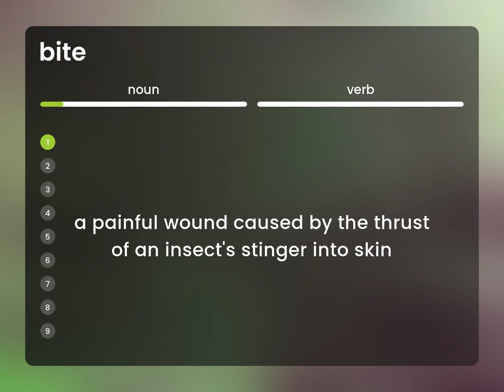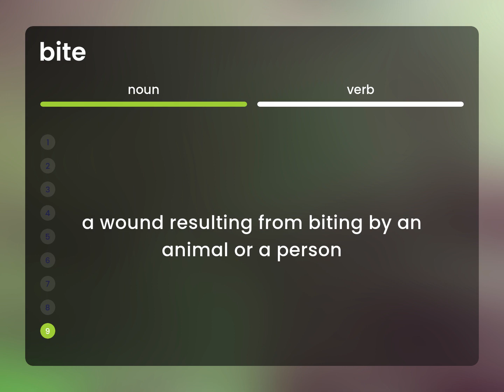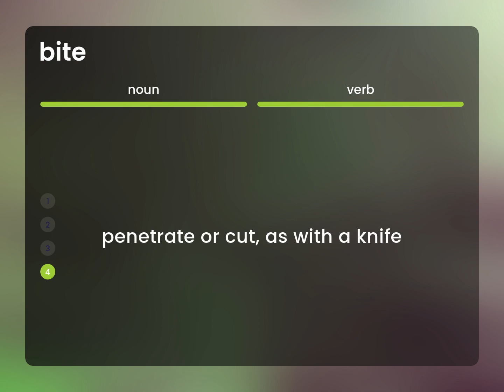Bite | definition of BITE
BITE in the dictionary